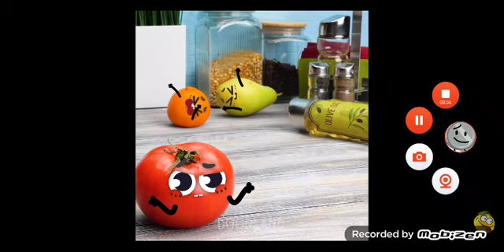Cartoon Screams 1